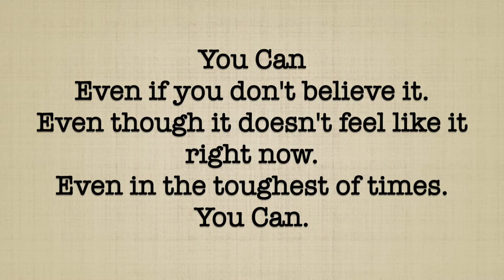January Favourites 2021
Hi Everyone! Thank you for returning back (or joining if you're new).

Amazon Finds
Nail Fan
Travel coffee cup
Caramel Syrup
Everything you'll ever need book